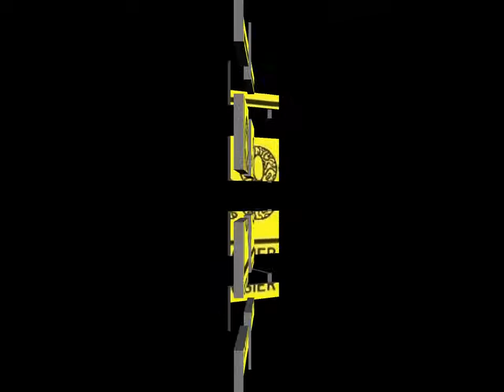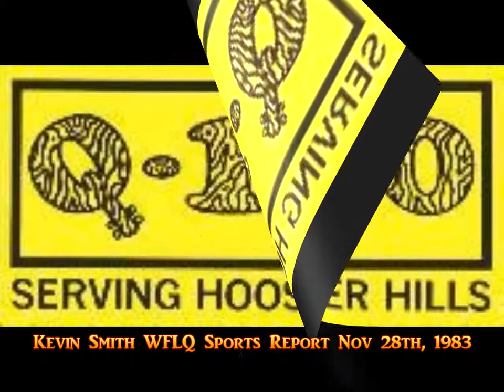WFLQ - Kevin Smith Sports Report 1983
Former Sports Director in 1983 at Q-100, here's Kevin Smiths Sports report. Kevin would later return for a number of years in the mid to late 90's and early 2000's and do color with Mike Hamilton for SV Basketball and Baseball. This report from November 28th 1983. Also includes a "Time Out" Sports ad by Tim Tolbert